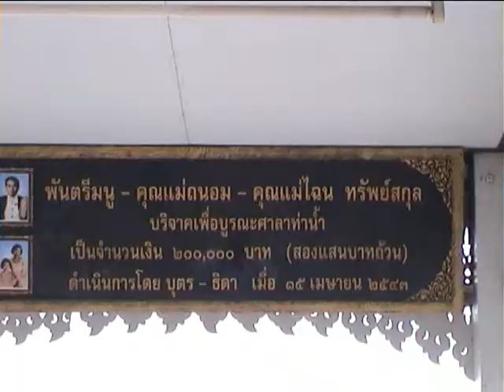แพโบราณวัดแหลมแปดริ้ว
ลุ่มน้ำบางปะกง แพ100 ปี ยังทำกิจการอยู่